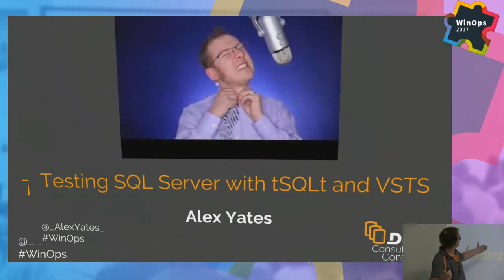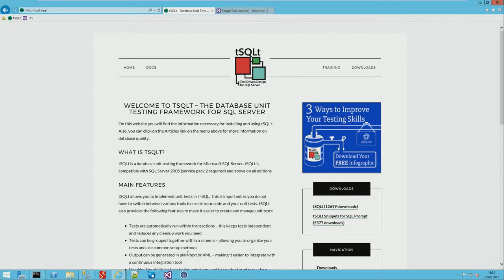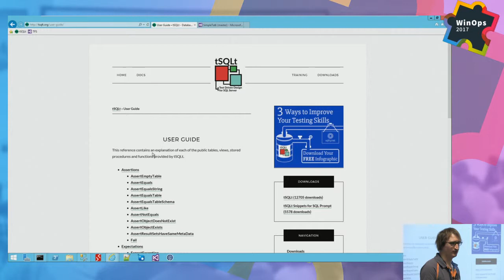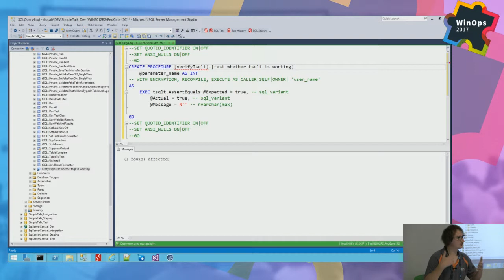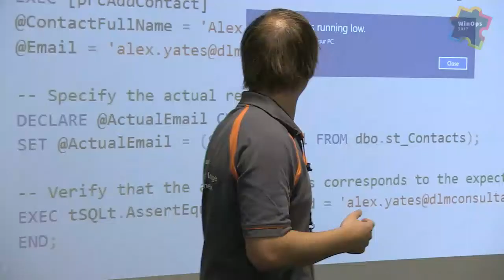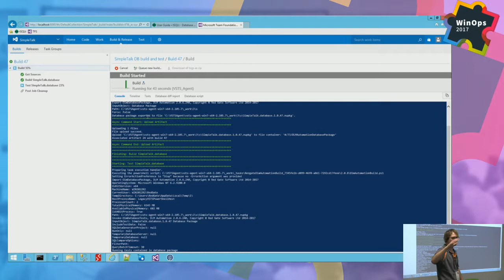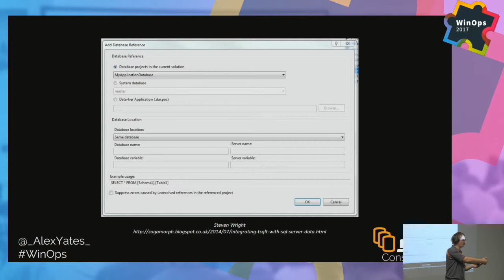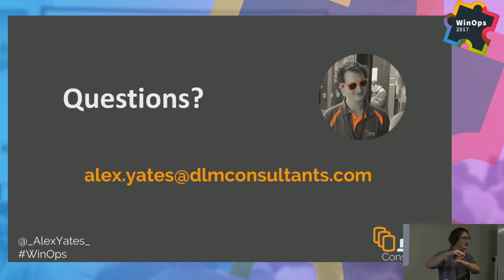WinOps 2017 Alex Yates - Testing SQL Server with tSQLt and VSTS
So you’ve put your databases in source control and you’re figuring out how to deploy them with VSTS or Octopus Deploy etc. That’s great, but DevOps is about more than just the continuous delivery of software updates. If your new code is broken all you’ve managed to do is ship bugs to your users more quickly than before.

When writing applications we use test frameworks like xUnit or JUnit to create unit tests that can be run on a developers machine or as part of a CI process. That helps us to catch regressions. We should be applying the same diligence to our stored procedures and functions to help us to spot when we accidentally break the database too.

In this session I’ll use tSQLt to create a suite of automated tests and I’ll run them as part of a VSTS build. I’ll share all my scripts on GitHub so you can recreate my demo afterwards on your own machine.